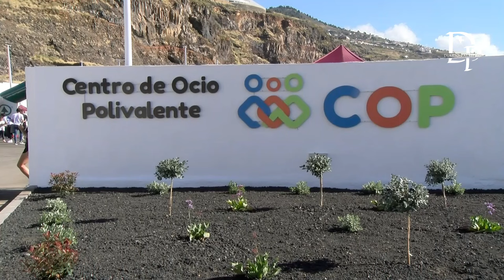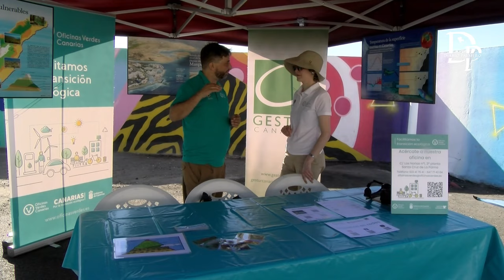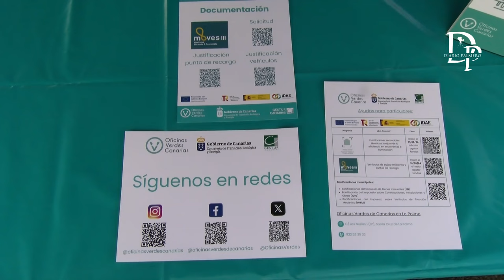Las mejores imágenes de la inauguración Centro de Ocio Polivalente de Santa Cruz de La Palma